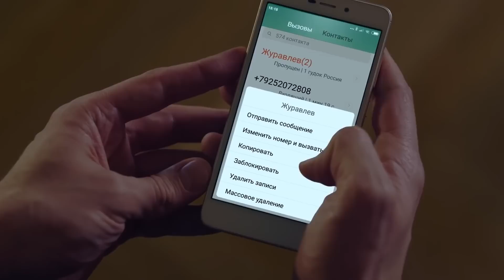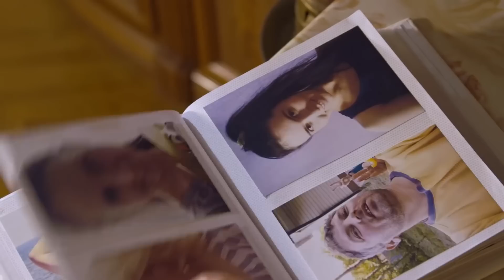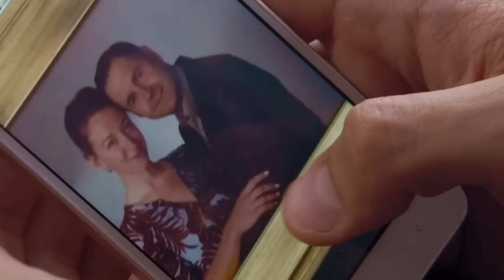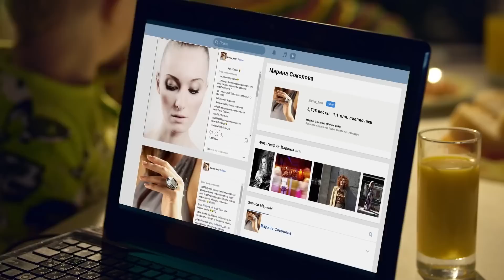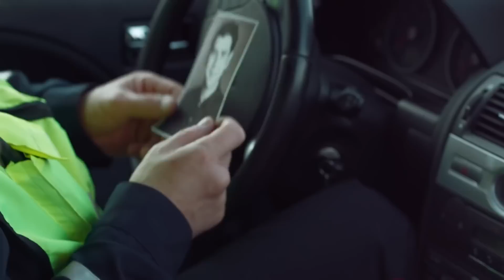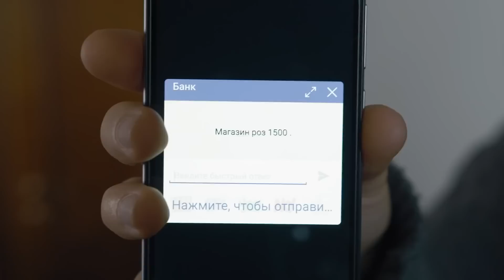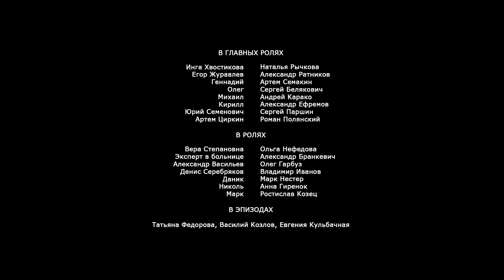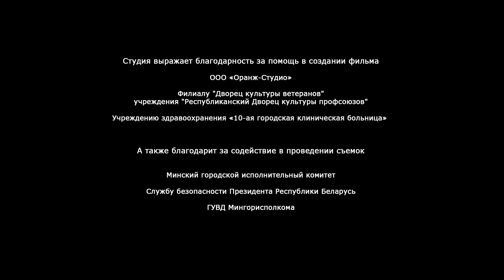Три в одном-4. 2 серия. Детектив. Лучшие Сериалы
Режиссер: Илья Хотиненко
Сценарист: Мария Михелева
Оператор: Степан Коваленко
Композитор: Кирилл Нерсесян
Художник: Анна Хотиненко
Продюсеры: Евгения Вильшанская, Кирилл Нерсесян (иcп.), Александр Жигун (иcп.)
Кастинг-директор: Анна Кеворкова
Актеры: Наталья Рычкова, Александр Ратников, Артём Семакин, Сергей Белякович (II), Андрей Карако, Сергей Паршин, Алексей Штукин, Кристина Исайкина, Марк Нестер, Анна Гиренок, Ростислав Козец, Ольга Нефёдова, Антон Жуков, Дмитрий Есеневич, Александр Ефремов (II)
Жанр: детектив

Часть 4
Одноклассника Инги Артема Циркина подозревают в убийстве его девушки. Инга уговаривает Михаила стать адвокатом Артема и, всячески скрывая от Журавлева, начинает собственное расследование. Но как только ей удается предложить следствию убедительную альтернативную версию произошедшего, происходит второе убийство, совпавшее с выходом Артема на свободу, что заставляет даже Ингу усомниться в его невиновности...